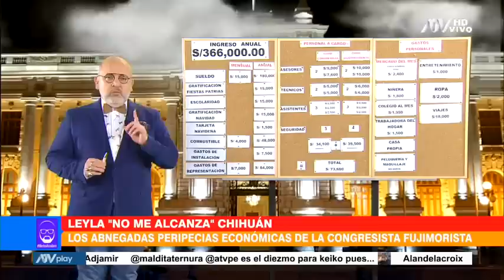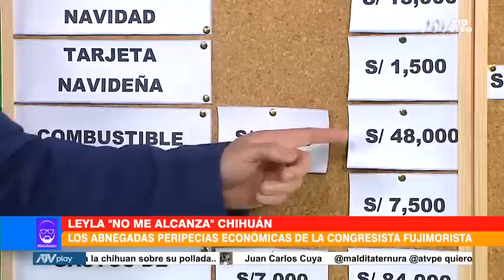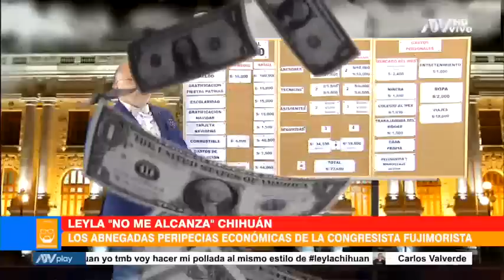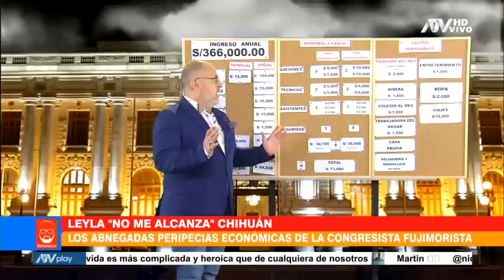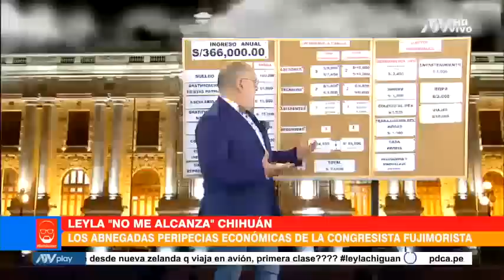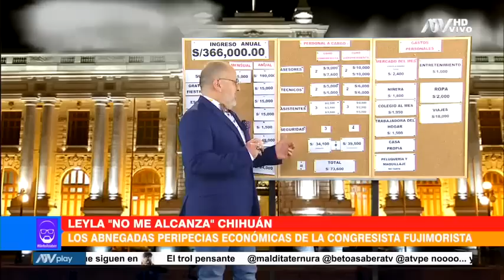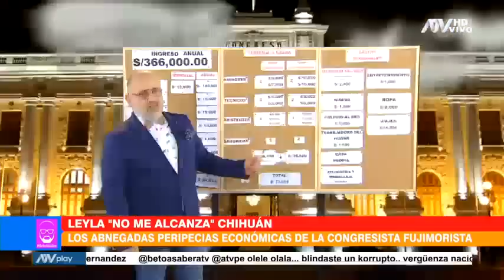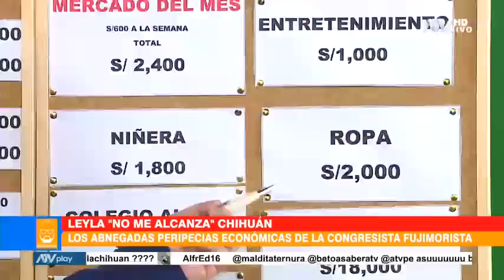¿Cuánto gana Leyla Chihuán? Este sería el ingreso anual de la congresista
Tras una investigación Beto Ortiz detalla cuánto recibe la congresista

Luego de las declaraciones de Leyla Chihuán, quien habría dicho que su sueldo no le alcanza, Beto Ortiz dio un explicación de cuánto ganaría la congresista.
Beto a Saber realizó una investigación de sus ingresos, su presupuesto real, cuánto gasta y en qué invierta su dinero para realizar un explicación de por qué 'no le alcanza'.